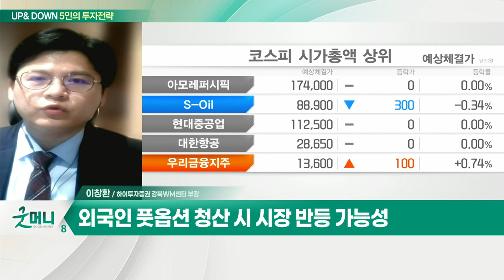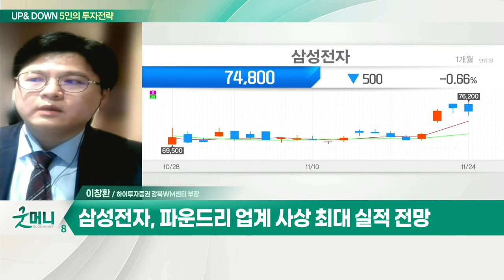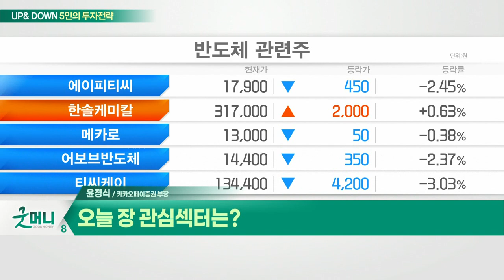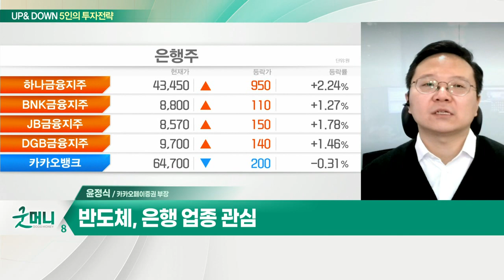증시, 금통위 앞두고 '경계'… 전략은? / 돌아온 외국인… 변동성 이길 전략은?_UP&DOWN 5인의 투자 전략 (20211125)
Q. 증시, 금통위 앞두고 '경계'… 전략은?
- 11월 금통위 앞두고 관망세 지속
- 환율에 민감한 외국인 수급 동향 중요
- 외국인 풋옵션 청산 시 시장 반등 가능성
- 외국인, 삼성전자·SK하이닉스 집중 매수

Q. 오늘 장 관심주는?
- 내년 하반기 메모리 반도체 가격 반등 전망
- 올해 4분기 ~ 내년 2분기 메모리 영업익 29조 원 전망
- 파운드리 업계 사상 최대 실적 전망
- 내년 스마트폰 출하량 2.8억 대 전망

Q. 돌아온 외국인… 변동성 이길 전략은?
- 美 증시, 금리 변동성 확대
- 코스피 외국인 4거래일 연속 순매수
- 양시장 변동성 확대 구간

Q. 오늘 장 관심 섹터는? 반도체, 은행 업종